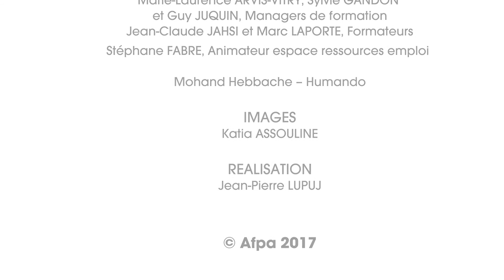Paroles de réfugiés – Sakhi, en formation cariste d’entrepôt à l’Afpa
Sakhi, réfugié afghan, a suivi un parcours de formation de 8 mois à l’Afpa d’Evry Ris-Orangis. Il témoigne.